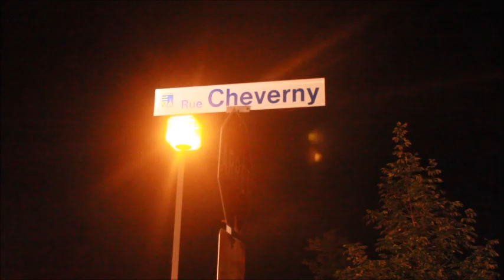FEU DE RESIDENCE EMBRASEMENT ST PAUL DE JOLIETTE CRIMINEL QUEBEC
ACCIDENT, INCENDIE,FEU,FLAMMES
INCENDIE MAJEUR- ACCIDENT MORTEL
TOUS SAVOIR SUR LES FAITS DIVERS AU QUEBEC-CANADA-JOLIETTE ET SES ENVIRONS